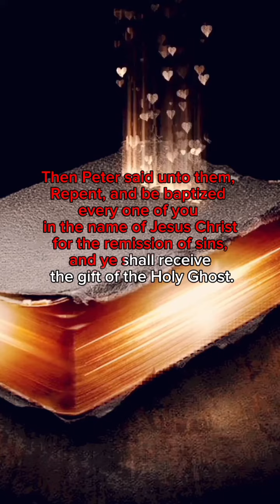Daily Bible Verse ACTS 2 38 the plan of Salvation